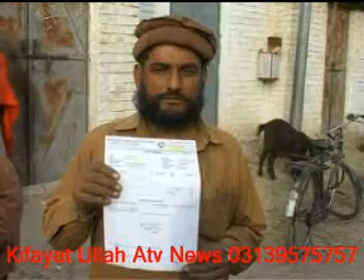Charsadda Dosehra Saaf Pani Napeed & Nekas Aab Masail